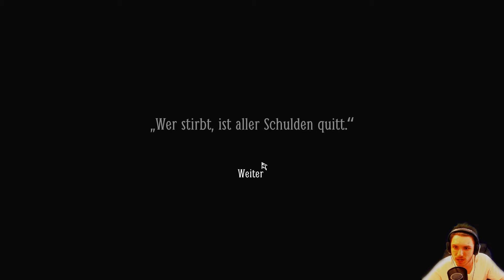Der Schmerz geht vorüber «» Lets Play LAYERS OF FEAR 2 #012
Wir sperren das Monster in einen Sarg. Aber ist wer oder was ist das Monster? Unsere Schwester? Für sie würden wir alles tun. Wir dürfen sie nicht verlassen!

Horror-Spiel von Bloober Team.

|Let's Play Layers of Fear 2|
Deutsches Lets Play von TheSniperMajor.